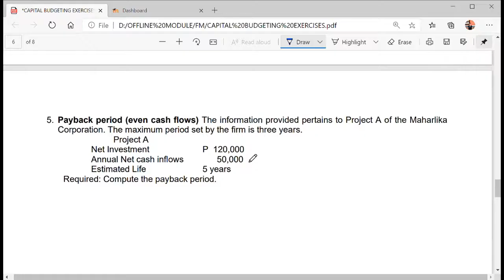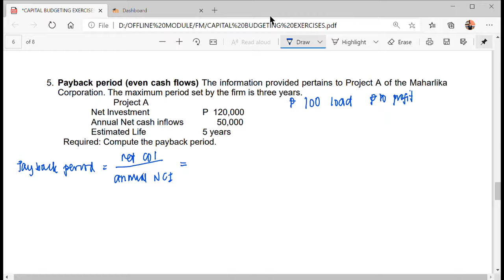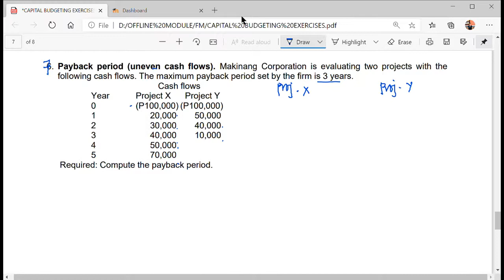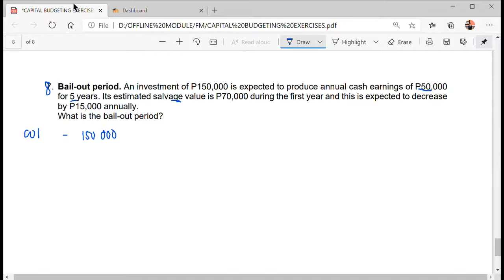Capital Budgeting | Payback and Bail out period Exercises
Uploaded here are the video lessons in my online classes. The lecture is mostly in English language but explanations are delivered in Visayan dialect. See you in my classes! 😊